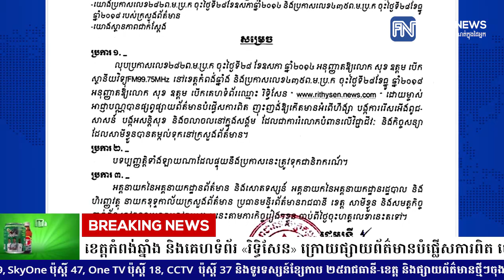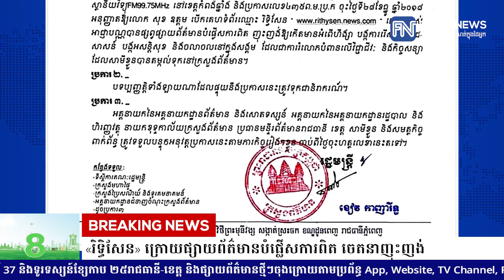រដ្ឋមន្ដ្រី ខៀវ កាញារីទ្ធ សម្រេចលុបអាជ្ញាបណ្ណវិទ្យុ FM99.75 នៅខេត្តកំពង់ឆ្នាំង និងគេហទំព័រ...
រដ្ឋមន្ដ្រី ខៀវ កាញារីទ្ធ សម្រេចលុបអាជ្ញាបណ្ណវិទ្យុ FM99.75 នៅខេត្តកំពង់ឆ្នាំង និងគេហទំព័រ «រិទ្ធិសែន» ក្រោយផ្សាយព័ត៌មានបំផ្លើសការពិត ចេតនាញុះញង់
* រាយការណ៍ព័ត៌មានដោយកញ្ញា  យឹម ចាន់ស្រីវីន និងអ្នកនាង កេត សត្យា, ទូរទស្សន៍ព័ត៌មាន Fresh News